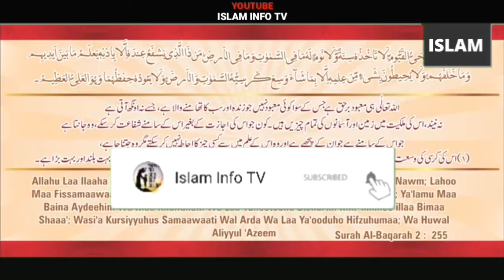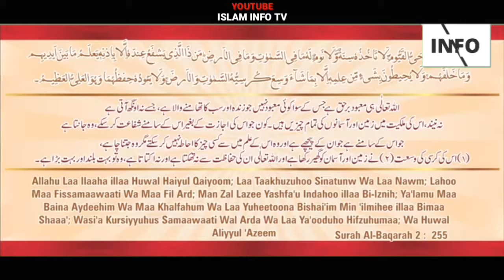Ayatul Kursi | Ki Fazilat | Virtues of Ayat al Kursi.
Is video me kaha gya hai. Ke Ayatul kusi ki kintni fazilat hai.Ayatul Kursi Ki Fazilat   Virtues of Ayat al Kursi The Throne Verse.